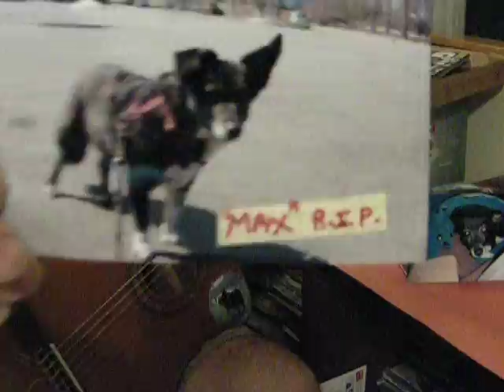"Noad Medley" Guitar Review by Van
From Frederick Noad's book, something I call "Noad Medley"--basically the first 9 songs in his book plus things I added (not from his book).  It is what it is.  Dedicated to my #1 Fan and audience member..."Little Max"--he's very much missed.  I have a new fan you can see at the end of the video, "Muchkins"...I adopted her 10 days ago from the Animals shelter. She's 5 years old and lovable.  She came from a "Dog Hoarder', woman had 26 dogs and lots of cats... Google "26 dogs hoarder south shore"--it will come up.  Any rate some guitar from me...I've been slacking.  Hope you like it and my new dog.